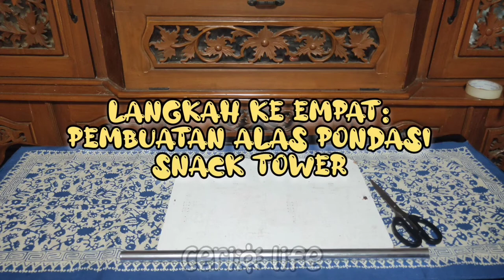DIY : BIRTHDAY CAKE FROM SNACK | SNACK TOWER PENGGANTI KUE ULTAH UNTUK BIRRU!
Hi Ceria!

konten kali ini aku dan Suamiku buat Snack tower untuk ultah anakku yang pertama yaitu Al Birru Lazuardi.

buatnya mudah kok..Yuk langsung aja liat cara pembuatannya.

Backsound Video :

URL: InShot